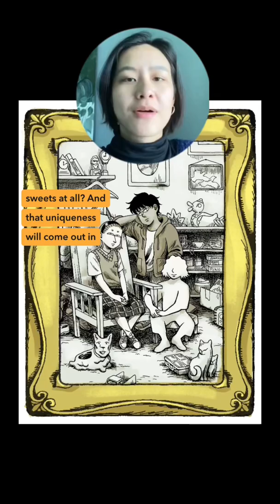Do You Compare Yourself to Other Artists?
Comparing yourself to other artists is inevitable, and it can make it tough to focus as an artist. So what can you do to change this mindset, which can be harmful to your self-esteem as an artist? Teaching Artist Cat Huang explains.

✅ PURCHASE ART MADE DURING OUR LIVE STREAMS

is a website for learning visual arts. All of our content is 100% free!

STREAMING EQUIPMENT
96 Pack Acoustic Panels Studio Foam Wedges 1" X 12" X 12"
Blue Painter’s Tape